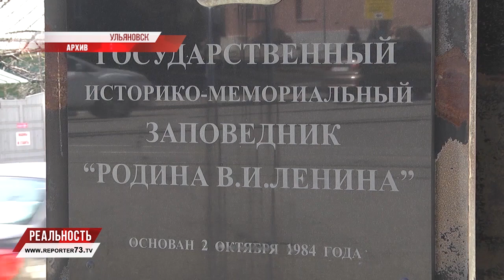Мемориал готовят к юбилею Ленина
Красный маршрут - один из главных пунктов туристической карты региона. И ключевой объект, безусловно, Ленинский мемориал. К ремонту здания без преувеличения приковано внимание как областной власти, так и всех, кому не безразлично прошлое нашей страны. С появлением мемориального комплекса город - родина вождя преобразился в современный областной центр. Статус родины Ленина важен и сегодня, необходимо его продвигать - подчеркнул губернатор Сергей Морозов.

Три четверти облицовочной плитки уже демонтировано, также - треть бетонных подвесных потолков. Летом следующего, юбилейного, года начнутся внутренние работы, дел невпроворот. Даже при том, что к праздничной дате - 22 апреля - ремонт будет ещё в самом разгаре, мемориал остаётся в строю культурных объектов.